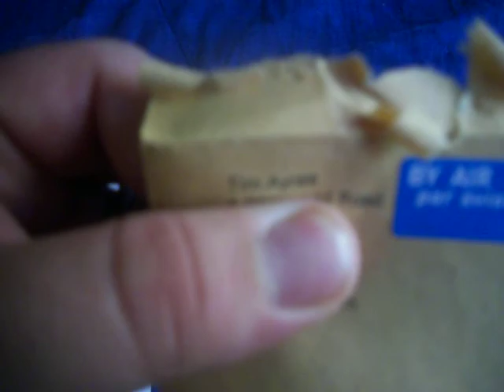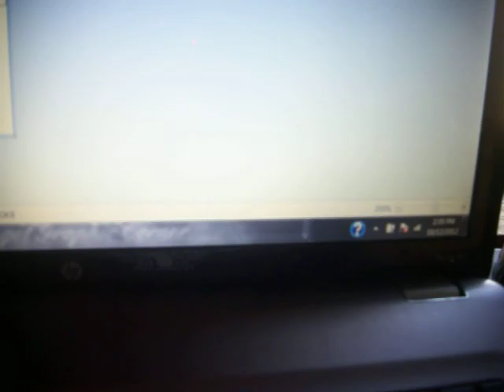friday mail call and update